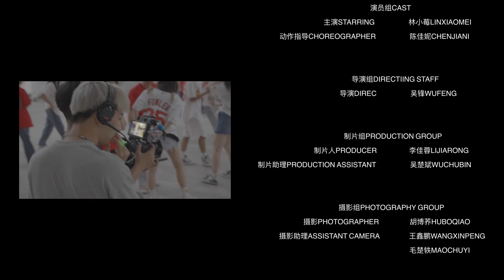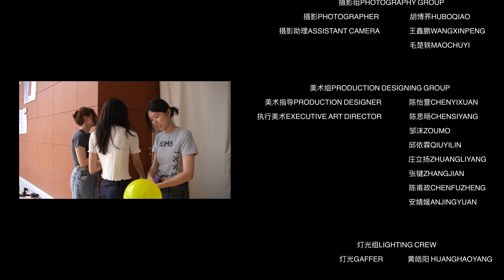Happy graduation毕业快乐！—— Publicity video of Fujian Normal University 福建师范大学in 2023 graduation season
谨以此视频祝福2023届福建师大毕业生们，毕业快乐！
300名大学生一镜到底，带你回顾大学青春
期待能够再次出现在你的故事中！
Wishing the 2023 Fujian Normal University graduates a happy graduation through this video! 300 college students almost one take, taking you back to your youth in college. Looking forward to appearing again in your story!